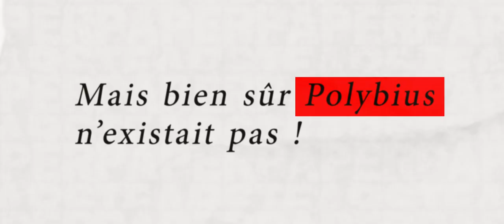Ashens And The Polybius Heist I Film I Trailer I Twisted Mirror TV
A motley crew of misfits hunt down an infamous 80's arcade game that can supposedly control people's minds.